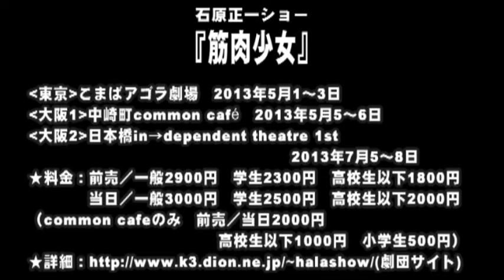【SPCM】石原正一ショー「筋肉少女」告知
‹第２７回石原正一ショー「筋肉少女」›
東京：こまばアゴラ劇場　2013年５月１～３日
１日（水）１９時　２日（木）１９時　３日（金）１２時／１５時
大阪：中崎町common café　2013年５月５、６日
大阪：日本橋in→dependent theatre 1st　2013年７月５～８日
【作・演出】　石原正一
【出演】丹下真寿美　永津真奈（Aripe/ブルーシャトル）　中谷真由美　森口直美（パプリカン・ポップ）　西村朋恵（こまち日和）
西分綾香（劇団壱劇屋）　渡辺綾子（イッパイアンテナ）　鈴木ちひろ　南勇樹（芝居処味一番　5/6&7/6休）溝端理恵子（茶ばしら、　5/6&7/6出演）　吉陸アキコ（sunday）石原正一　日替ゲストあり　中道裕子(東京のみ) 　生田朗子(大阪のみ)

【料金】前売／一般2900円　学生2300円　高校生以下1800円
当日／一般3000円　学生2500円　高校生以下2000円
（common cafeのみ　前売／当日2000円　高校生以下1000円　小学生500円）